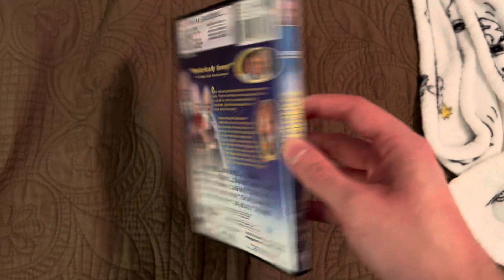Coneheads DVD Overview (30th Anniversary Edition)